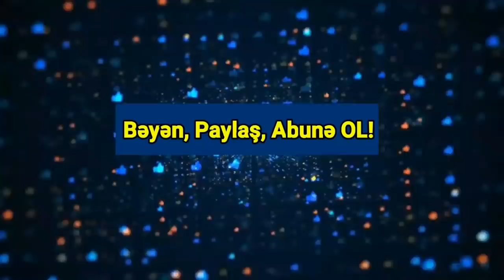SON DƏQİQƏ: Ordumuz SƏRHƏDDİ bərpa edir - Təhlükəsizlik Şurası TOPLANDI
Nikol Paşinyan Təhlükəsizlik Şurasının iclasını keçirir. İclasın gündəliyi açıqlanmasa da, Zəngəzurda (Sünik) baş verənlərin - Azərbaycan Ordusunun dövlət sərhədini bərpa etmək məqsədilə Gorus istiqamətində 3 kilometrə qədər irəliləməsi məsələsinin müzakirə edildiyi şübhəsizdir.
Erməni mediası yerli mənbələrə istinadən Azərbaycan Ordusunun irəli çəkdiyi mövqelərdən geri çəkilmədiyini yazır. Danışıqlar nəticə verməyib, sabah yenidən cəhd edəcəklər.
Ermənistan xarici işlər naziri vəzifələrini icra edən Ara Ayvazyan rusiyalı həmkarı Lavrovla danışıb və Azərbaycanın əvvəlki mövqeyə qaytarılmasını xahiş edib. Ardınca Rusiya müdafiə naziri Sergey Şoyqu və Ermənistan müdafiə naziri vəzifəsini icra edən Vaqraşak Arutyunyan arasında telefon söhbəti olub. Rəsmi məlumata görə, tərəflər Qarabağdakı rus sülhməramlıların fəaliyyətini müzakirə ediblər. Lakin Laçın-Gorus sərhədində baş verənlərin müzakirə edildiyi də istisna deyil.
Mümkündür ki, Ermənistan telefon trafikində ruslardan istədikləri dəstəyi almayıblar. Çünki məsələ dövlət sərhədinin bərpasından gedir və bu məsələnin başa çatdırılması ilə bağlı Moskvanın vasitəçiliyi ilə şifahi razılaşmalar var. Paşinyanın Təhlükəsizlik Şurasının iclasını keçirməsi də bununla bağlıdır və iclasda daha çox bu hadisədən sonra Zəngəzurda yarana biləcək gərginliyin qarşısını almaq məsələsi müzakirə oluna bilər.